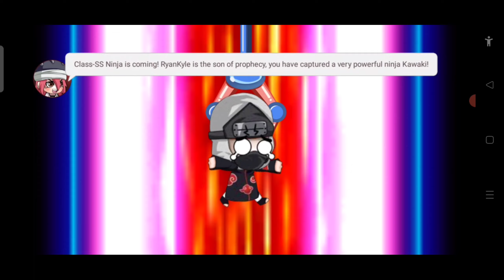5 SSS dalam 1 hari, Hoki abis!! (Ninja Heroes New Era)